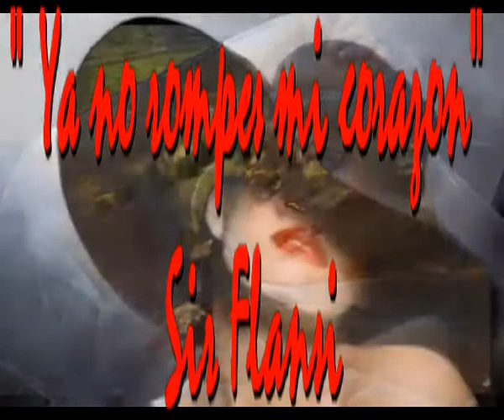Ya no rompes mi corazon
Sir Flansi
ENTENDERE FRIAMENTE
LO QUE ME DICES DE REPENTE
PERO TE JURO QUE ES MUY EXTRAÑO
QUE NO COMPRENDO TUS AMAÑOS

NUNCA ESPERE ESTA REACCION
HABIA CONFIADO EN TU CORAZON
Y YA VES NO HE REACCIONADO
A PESAR DE HABERME QUEDADO HELADO

SEGURAMENTE ESTARAS PENSANDO
QUE VOY A MORIR DESPUES DE TU ABANDONO
PUEDES PENSAR LO QUE QUIERAS
PERO YA VES, NO ME DESESPERAS

PROCURARE A PARTIR DE AHORA
NO EQUIVOCARME MAS EN MIS ELECCIONES
ALGUIEN COMO TU YA NO ME INTERESA
PARA TI YO FUI SOLO TU ULTIMA PRESA

ENTENDERE FRIAMENTE
NUNCA ESPERE TU REACCION
ESTOY SEGURO QUE AHORA PIENSAS
QUE CONSEGUISTE ROMPER MI CORAZON